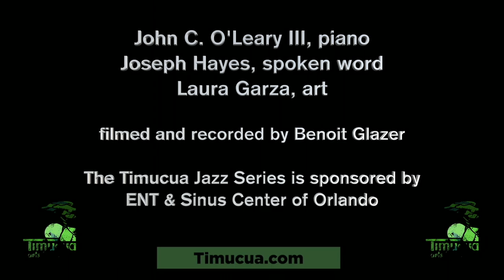John O'Leary III, Joseph Hayes, La Cuchara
John O'Leary just released a solo album, and he came to share it with us at Timucua. This is special guest Joseph Hayes doing a beautiful piece about the mighty spoon :-)
Art by Laura Garza.